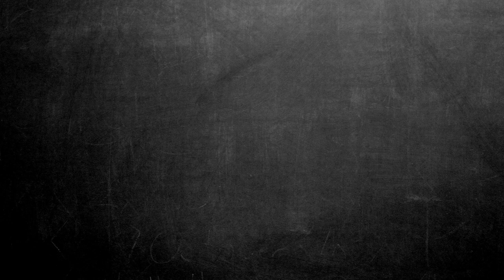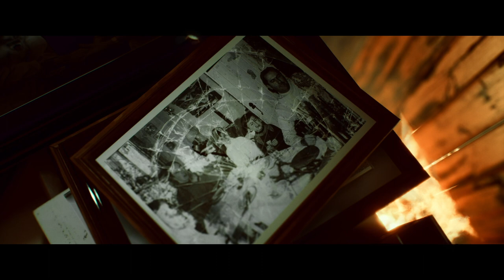Brabham (2019) - Official Trailer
The extraordinary racing career of Sir Jack Brabham, Australia's first Formula 1 champion, is being brought to life in a major documentary film. The film titled ‘BRABHAM’ is a feature-length biopic about the legendary racing driver.

Four years in the making, the film tells the story of the three-time Formula 1 world champion who won a total of 14 grand prix and was the first world champion to drive a rear-engined car that he designed and built in Australia. Brabham was the only person in F1 history to win both the drivers and constructors championships.

It features archive footage of Brabham’s racing career and includes interviews with Sir Jackie Stewart and John Surtees, Grand Prix winner Sir Stirling Moss, former F1 chief Bernie Ecclestone, who owned the Brabham team from 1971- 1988 and Ron Tauranac, who co-founded the team with Brabham and designed many of the cars before selling it to Ecclestone. Fellow Australian racing star and Mark Webber also features.

Brabham will have a red carpet premiere at the Brisbane International Film Festival on Sunday, October 6 and a second screening at the festival on Wednesday, October 9.

It will also be available in cinemas nationally.